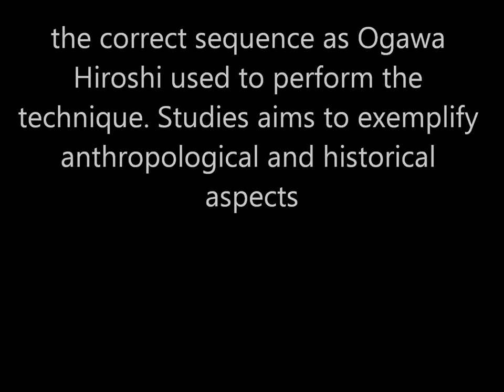Ogawa Ryu - Juttejutsu - Thiago Finotti - 2013